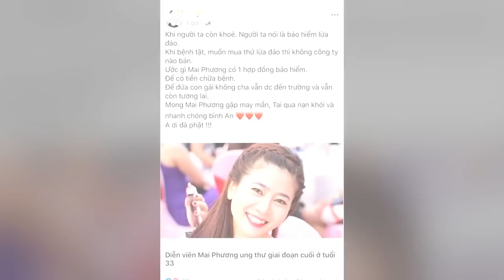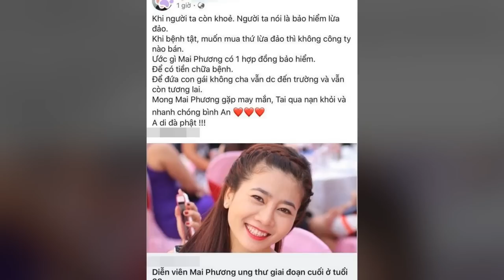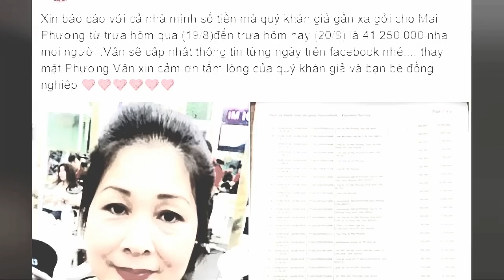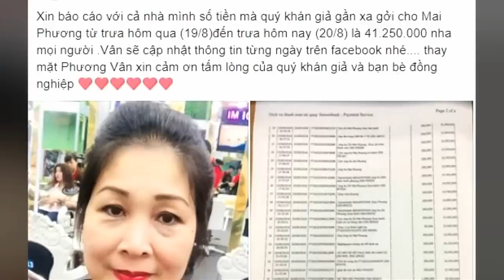PHẪN NỘ khi hình ảnh diễn viên Mai Phương bị lợi dụng để quảng cáo trắng trợn dù đang lâm bệnh nặng